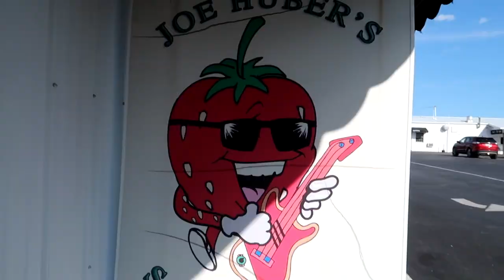THE BIGGEST PUMPKIN IN THE WORLD!!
Going to Huber's Farm in Indiana and had fun bringing you all along. We found some of the biggest pumpkins I have ever seen and enjoyed the shops and restaurant!